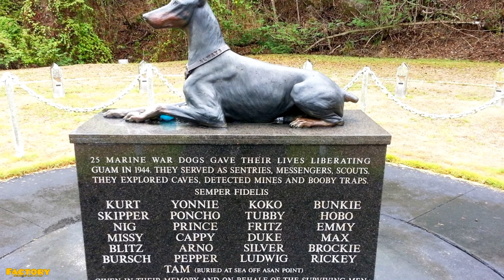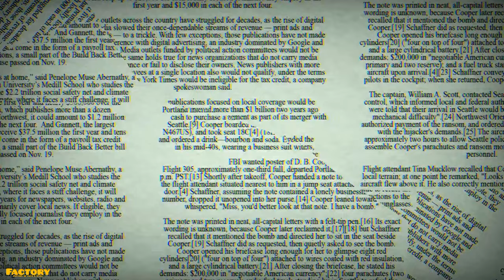The Shocking Truth About Doberman Pinscher You Didn't Know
In this video we will tell you some amazing facts, history and some important information about the Intelligent, Discerning, and Fearless Doberman Pinscher Dog Breed.

Like 👍, Comment✍ & Share➡️ would be appreciated.
Don't forget to Press  🔔 Icon for all the latest updates and content.
Regards Factory-Factstory